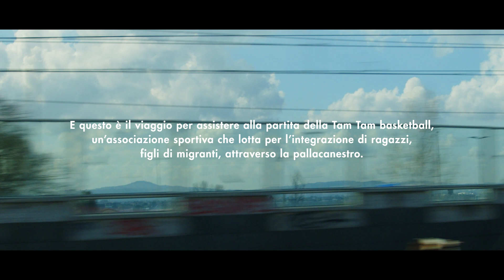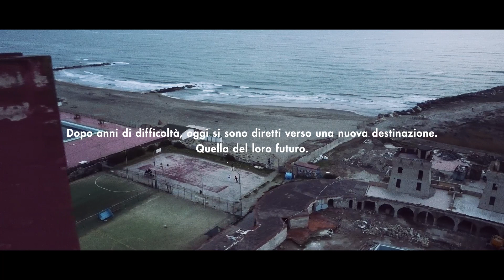Emozioni ad Alta Velocità | Il viaggio di Tam Tam Basketball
Questo è il viaggio che abbiamo fatto, ad Alta Velocità, con Tam Tam Basketball: una società sportiva che lotta per l’integrazione tramite la pallacanestro. Un viaggio che parte da Castel Volturno e arriva a Pesaro verso la finale delle Frecciarossa Final 8 2022. Un viaggio ricco di EmozioniAdAltaVelocità.